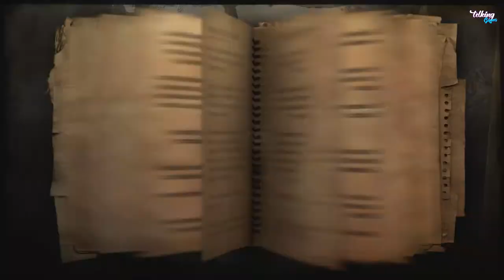FAR CRY 2 (XBOX ONE S) - Parte 12 - Español (1080p60fps)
Segunda entrega del prestigioso juego de acción en primera persona "Far Cry", que nos llevará hasta el continente africano para protagonizar con un mercenario y sus compañeros, la difícil misión de acabar con un poderoso traficante de armas.